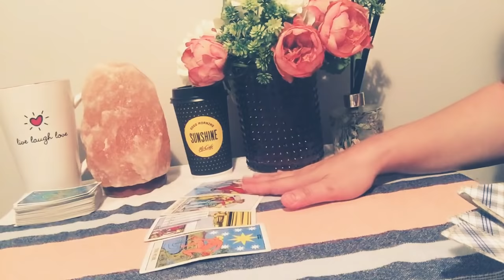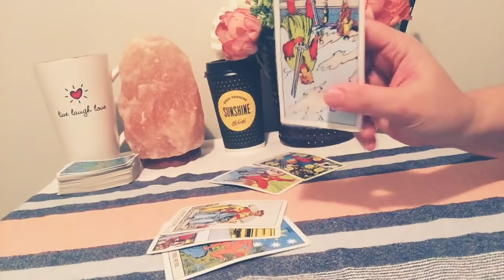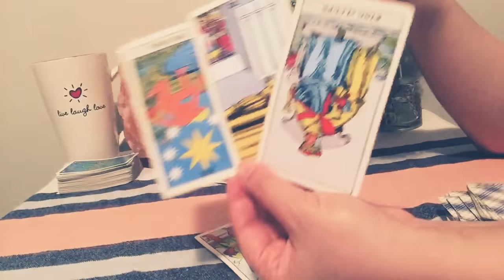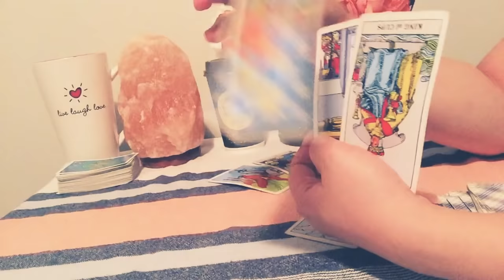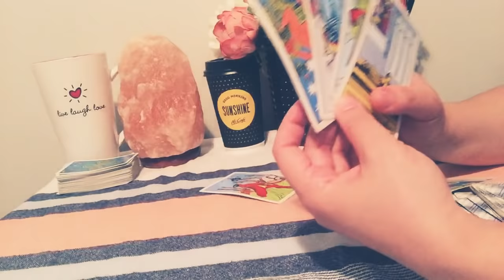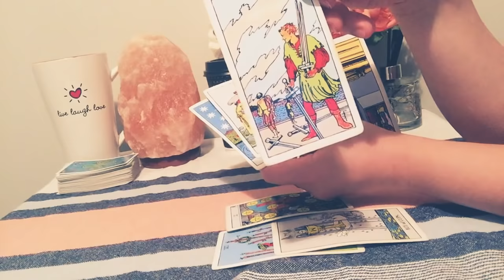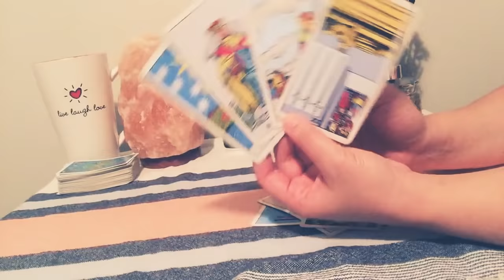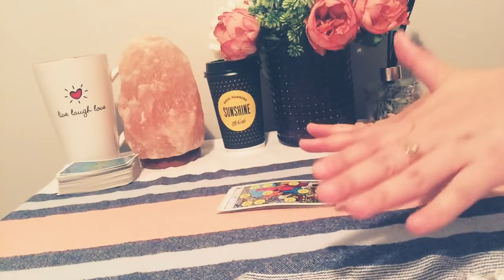CANCER💕~SOMETHING~YOU THOUGHT IS OVER..IS ACTUALLY IN LOVE AND "ALIVE"~ WEEKEND BONUS 10-13th 2019